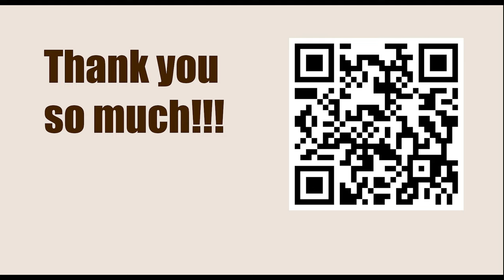American Cup 2023, Saint Louis, USA - Round: 4.3 || Levon Aronian vs Wesley So - March 23, 2023